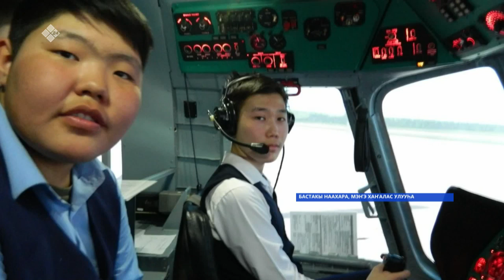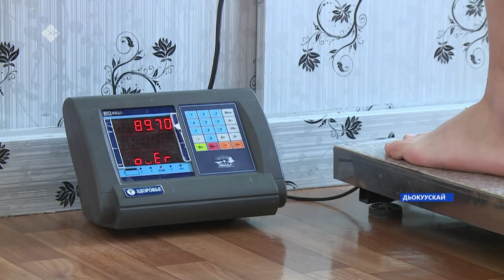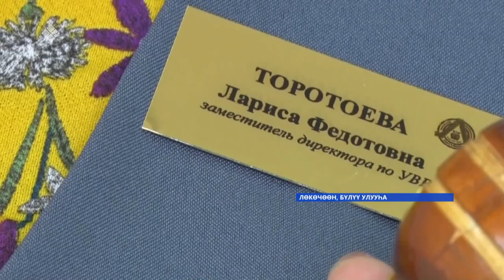«Саха сирэ» информационнай биэрии. Муус устар 13 күнэ, 16:00ч.